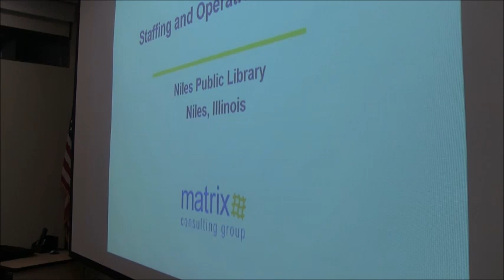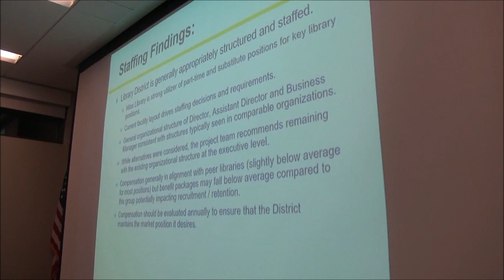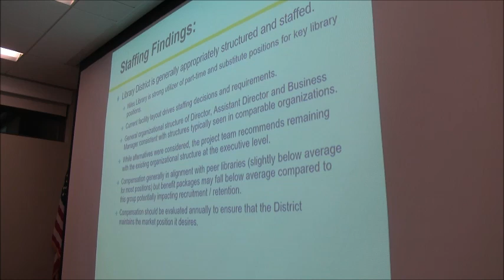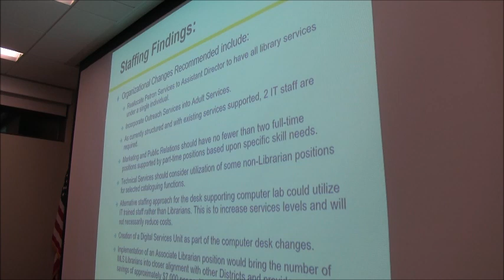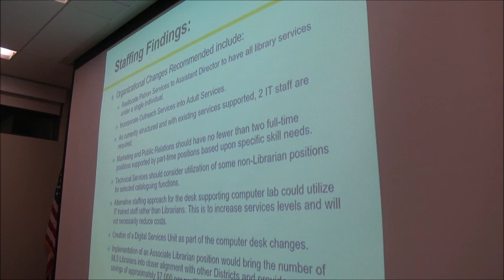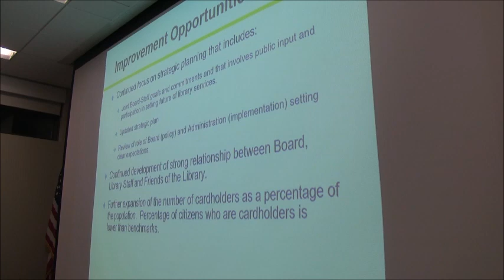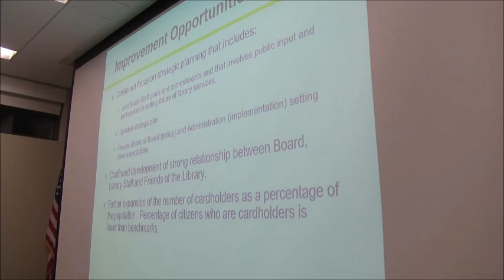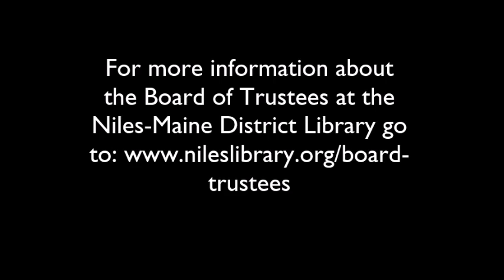Regular Board Meeting - August 16, 2017